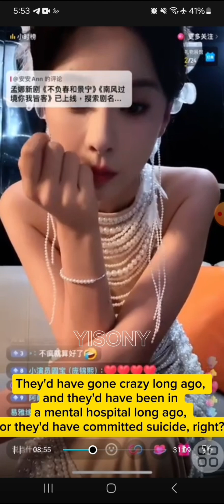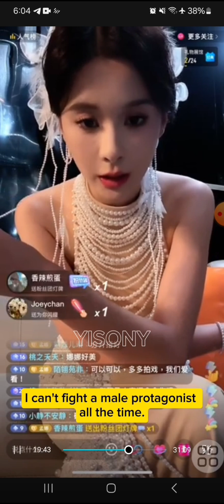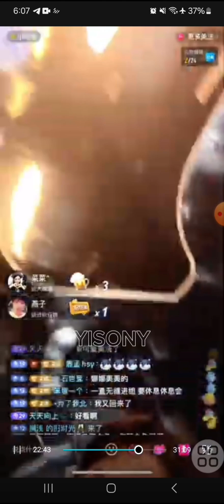Eng | Meng Na | LIVE